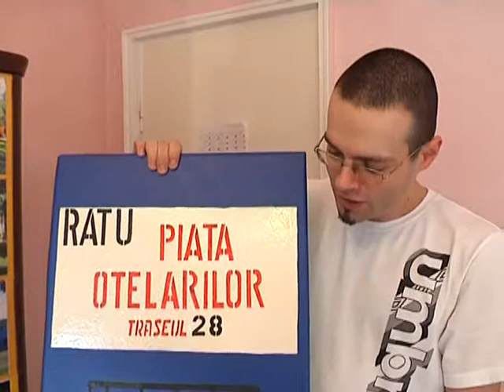LA DRUM CU MACHETA!